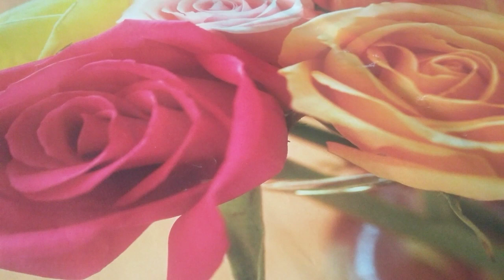PART 4 BEHOLD,TO THAT GREAT CITY IF BABYLONIA,NYC &LIKE THAT IF CHALDEANS June 23,2019 SISTER KIM